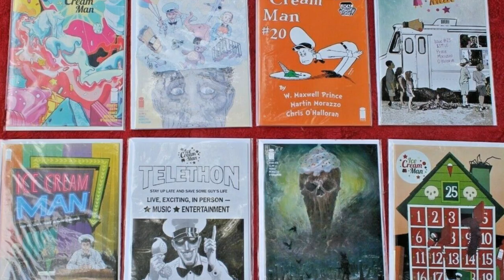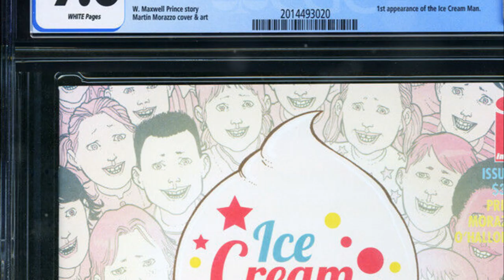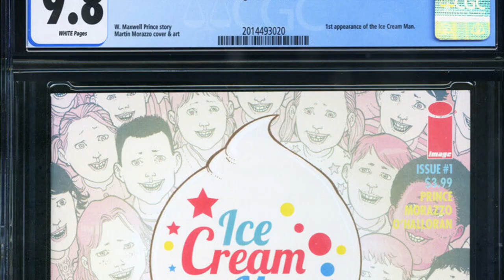Comic Book Breakdown: Ice Cream Man #1 (Image Comics - 2018)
Step into the chilling world of "Ice Cream Man" #1 as we explore its release, storyline, key moments, and current value in this captivating video.

Join us as we take a deep dive into this thrilling comic, offering a fresh perspective on this intriguing series.